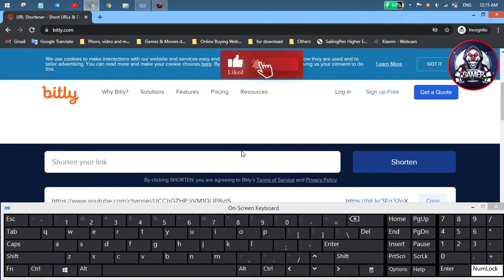How to shorten a long link | Clear Explanation | Let's make it easy | Tutorial | Silent RT Gamer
Hello,  My Friends! Welcome To This Learning Video!

How to shorten a long link | Clear Explanation | Let's make it easy | Tutorial | Silent RT Gamer. So, enjoy it. I hope this video is Important for you.

"Remember not only Tech Video is available on this Youtube Channel.

my channel